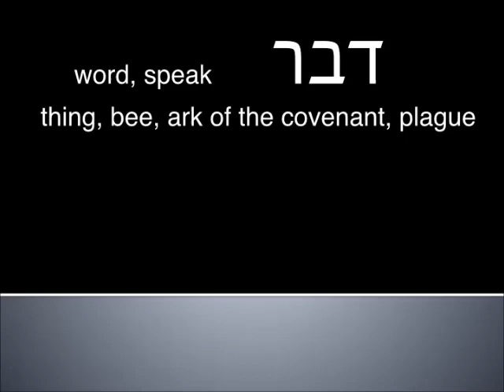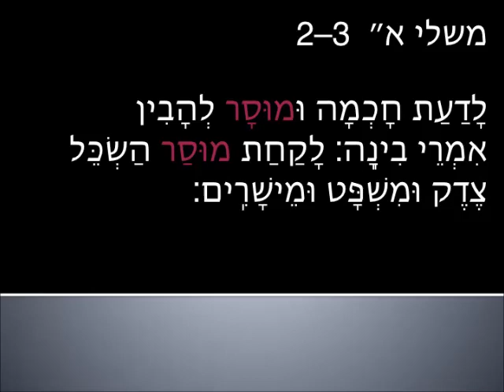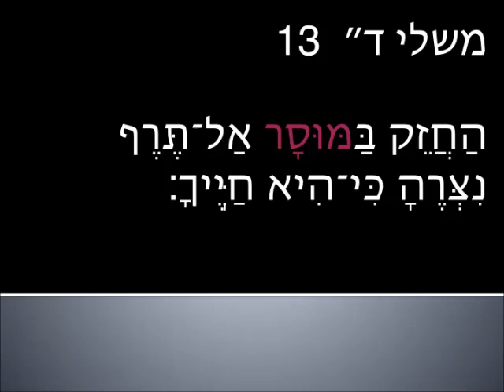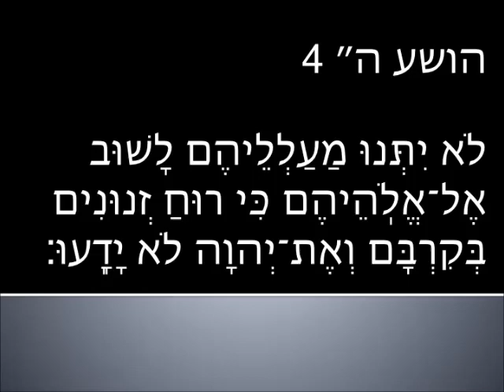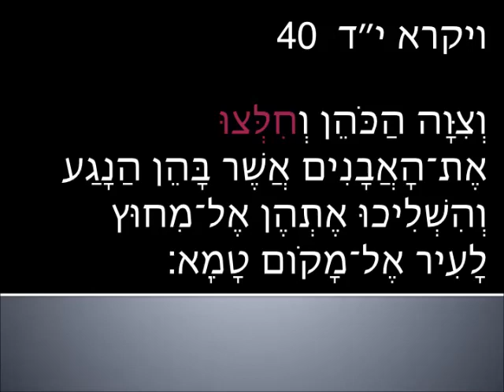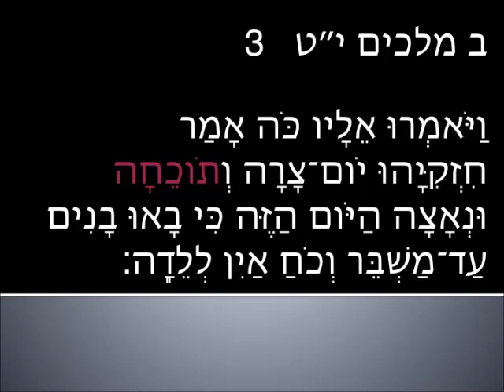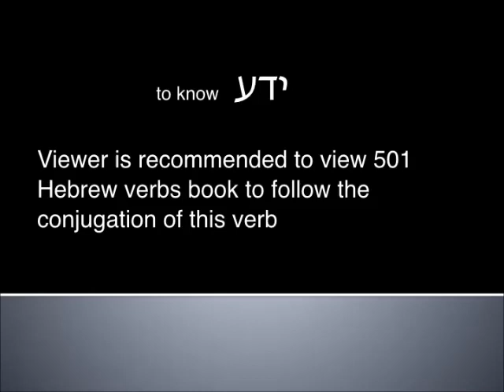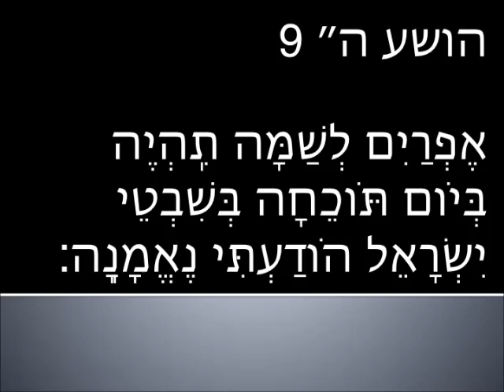Intermediate Hebrew - Hosea Lesson 15/16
Hosea 5:1-9
Includes vocab, grammar, cognates, rabbi trails.
Does not include birthday party, plate of brownies, death of a thousand fruit flies.